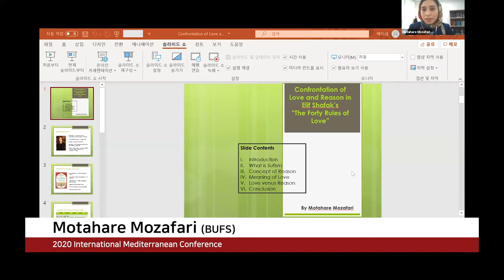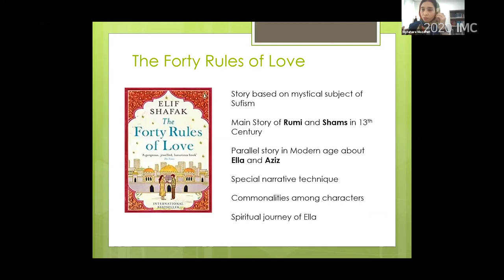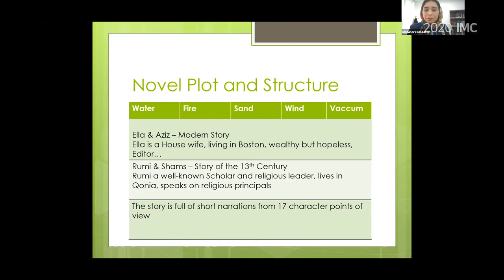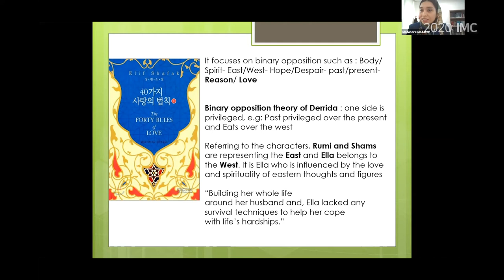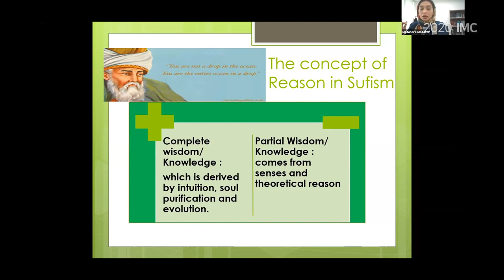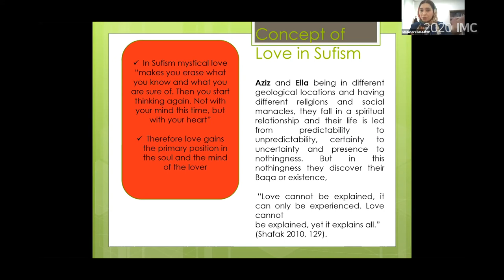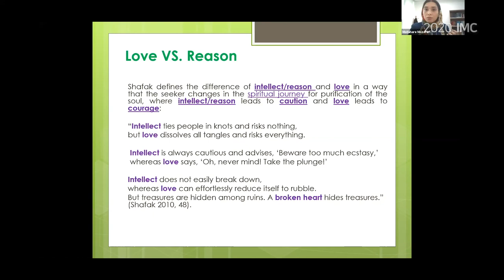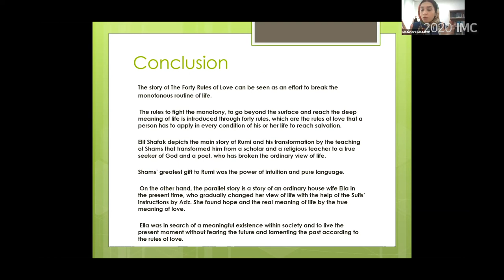Session 1-4 / Motahare Mozafari (BUFS)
Confrontation of Love and Reason in Elif Shafak’s “The
Forty Rules of Love”